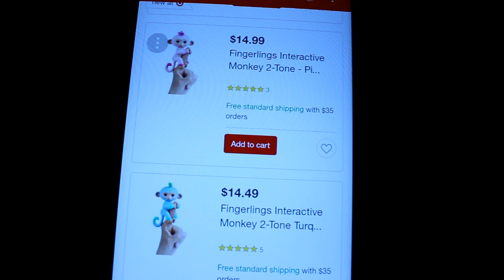Bruno Mars "FINESSE" FINGERLINGS Parody Song Fingerlings | SamTheHamTV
Bruno Mars "FINESSE" FINGERLINGS Parody Song

Welcome to Sam The Ham !  A hilarious puppet themed YouTube Show that teaches families and kids how to have fun with the latest toys and products through funny puppet skits.

Sam The Ham is a YouTube channel and a brand created and performed by Justin Galluccio.